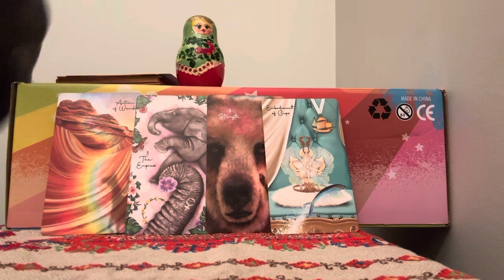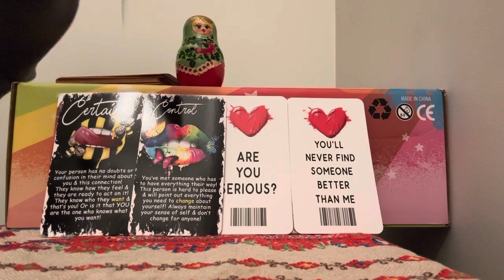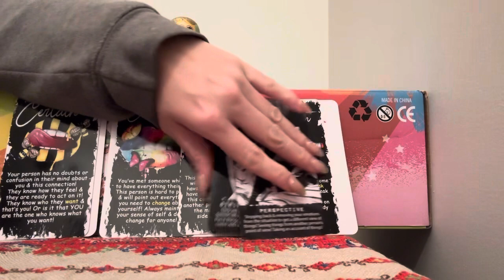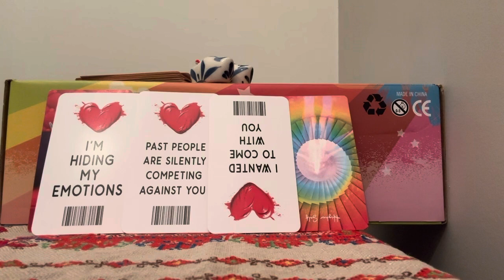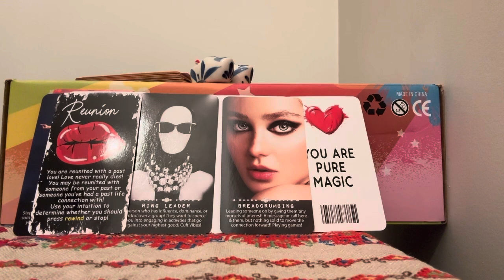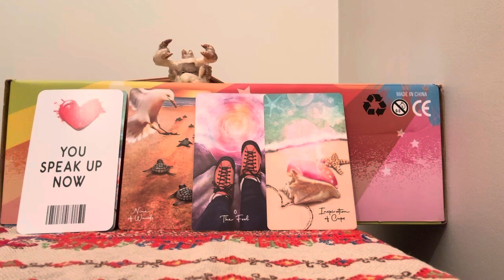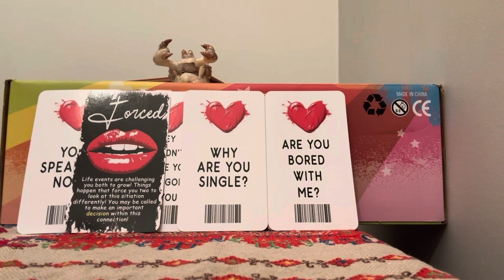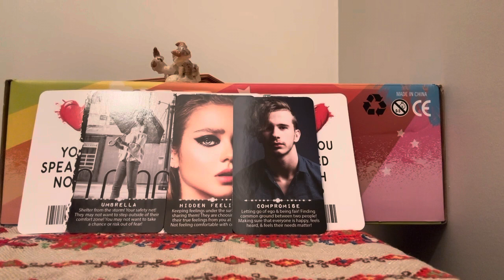Pick a Card 🌀✨👀 WTH IS GOING ON WITH THIS CONNECTION?! 👀✨🌀 Timeless Reading (TW!!! ⚠️⚠️⚠️)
Hi everyone! Welcome to today’s pick a card. 💜 In today’s reading we are going to take a look at what is going on in this connection! This card comes with a HUGE trigger warning! You’ve been warned!

🔥 TIMESTAMPS: 🔥
Pile 1:  1:35
Pile 2:  13:14
Pile 3:  22:45

💖 AMAZON WISHLIST💖
Thank you in advance for donating to the channel. I’m endlessly grateful for this community!